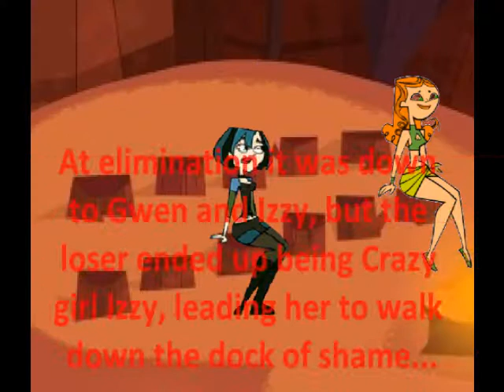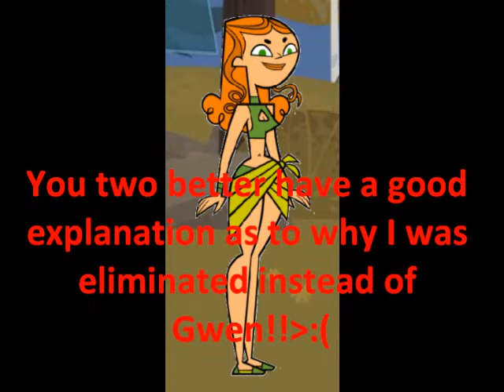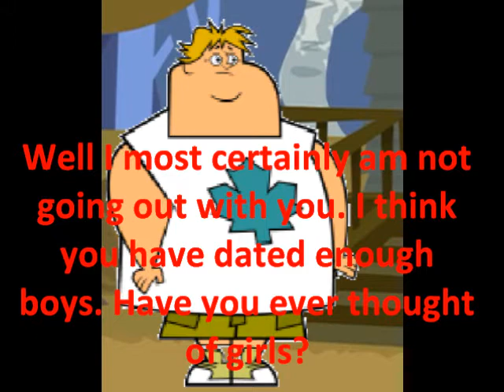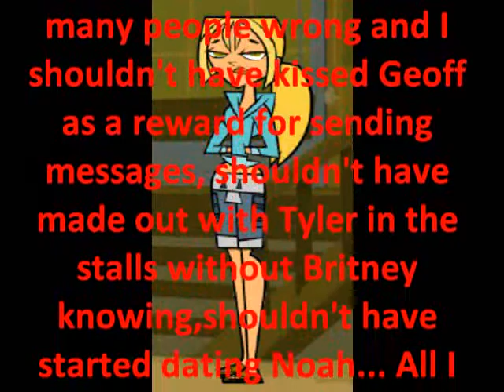"Returners, Merge & Whores" TDI Camp Ep. 11